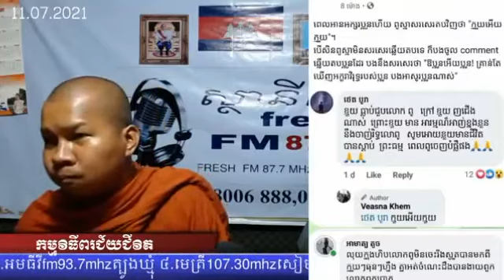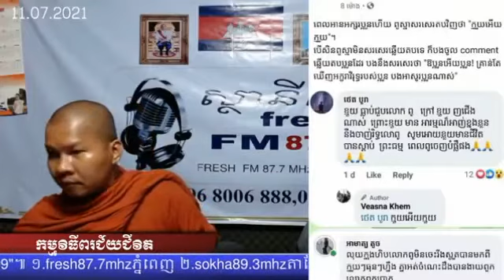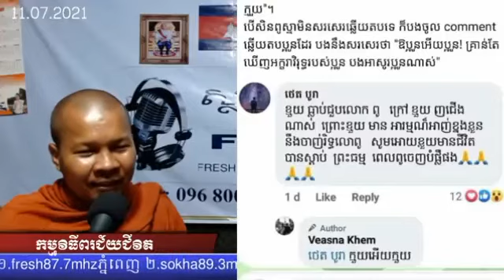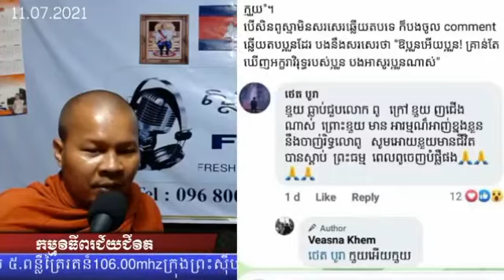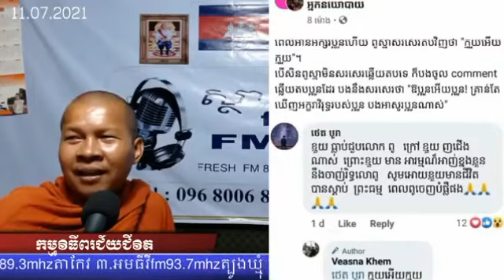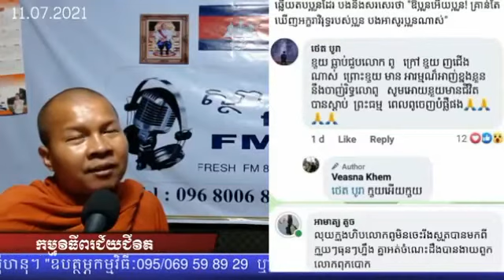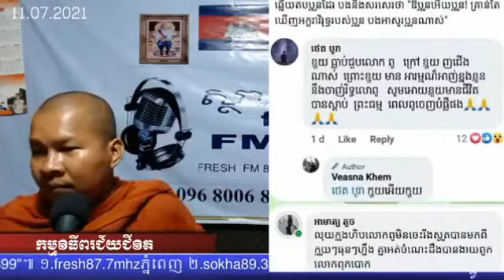P1702/11/07/2021| សត្វដែលសាហាវជាងគេក្នុងលោកគឺ..! ជួងមិនមែនជាក្រុមប្រឆាំងនឹងអំពើអាក្រក់ទេ..!